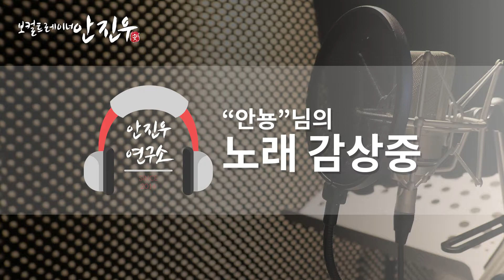[보컬트레이너안진우] 1:1 보컬강의 "안뇽"님 - 박자와 멜로디 카피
1:1 온라인 보컬강의!!
"안뇽"님의 사연입니다.^^

친절하게 상담해드립니다.^^

※ 주의사항
1. 에코가 심한 (노래방 마이크) 목소리를 보내시면, 정확한 답변을 드리기가 어려워요!
2. 유튜브 업로드에 대한 동의가 필요해요! 연락처를 같이 적어주세요~
3. 본인확인을 위한 이름이나 닉네임을 적어주세요~